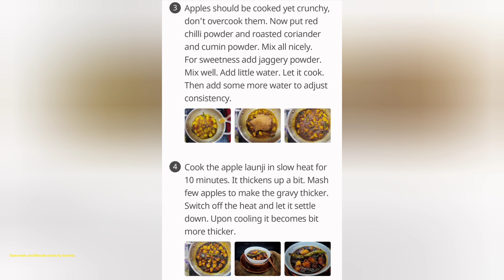Apple Launji/ Launji recipe/ Seb ki khatti meethi launji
Fruits are so versatile we can eat them raw or even make delicious dishes from them. Here Im making a very tasty apple launji recipe full of flavours. You will be able to replicate it very easily if you watch the video till the end. Find the written recipe in the video.

1. Susmita's kitchen secrets and more
link👇

2. Tasty treats and lifestyle stories by Susmita
link👇

Few More videos from the channel 👇 Check for more...

Musician: Jeff Kaale